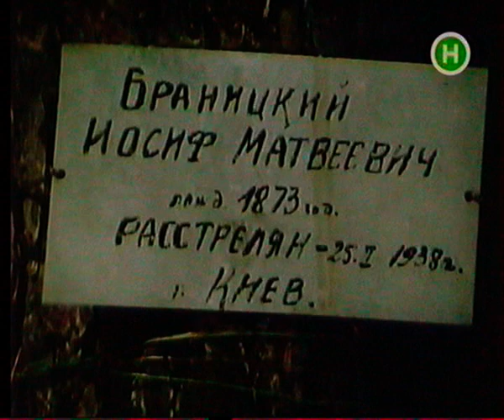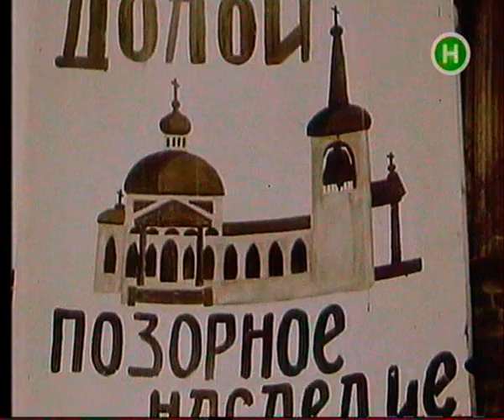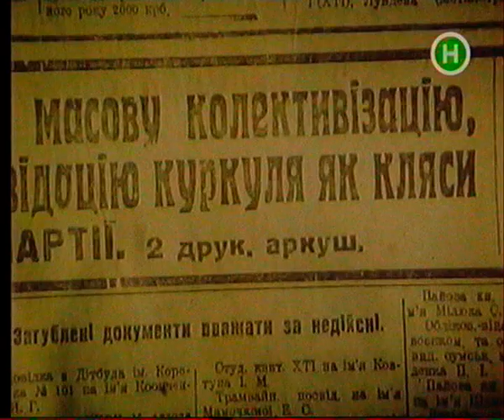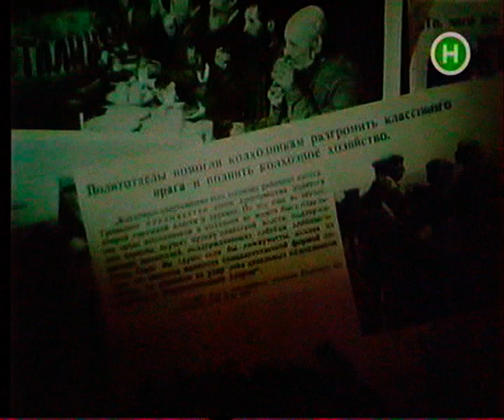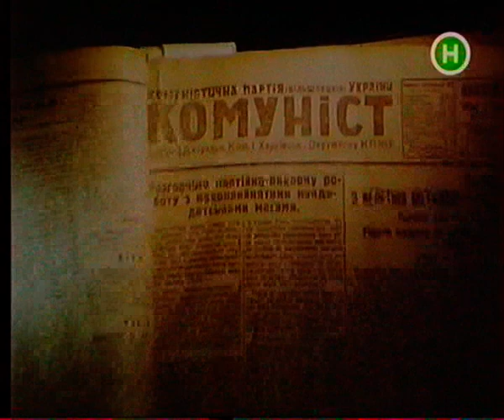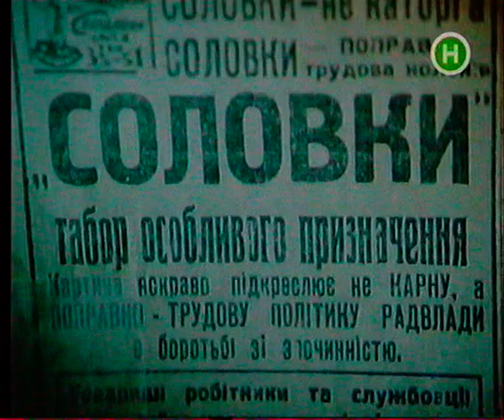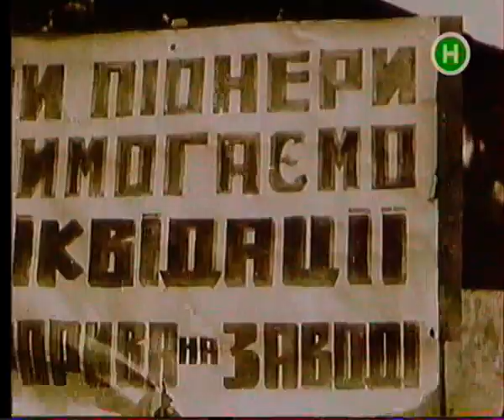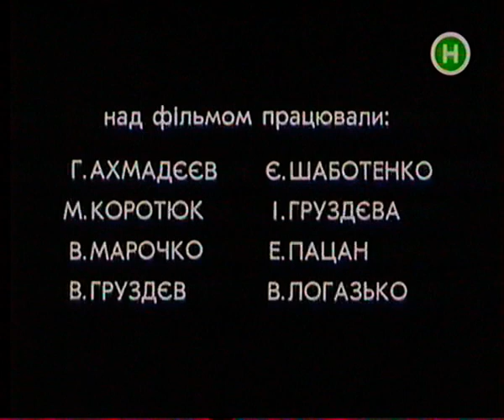99-серія "Замордовані покоління"